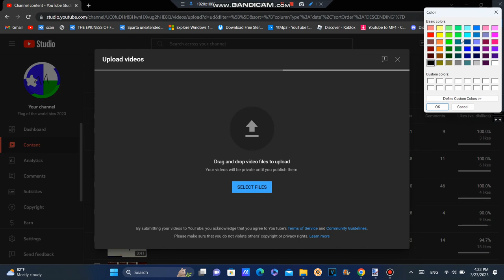Why are those loading when i was open Yt studio?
Pls yt fix this bug 💀